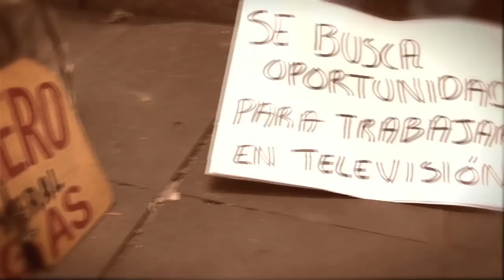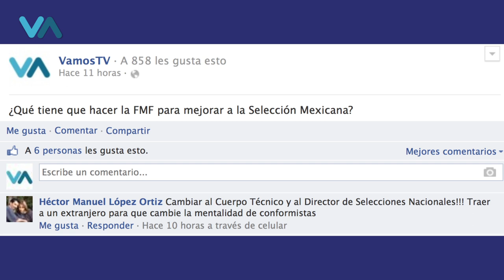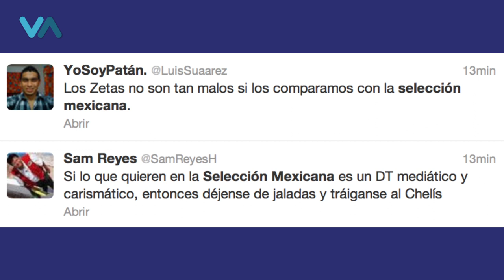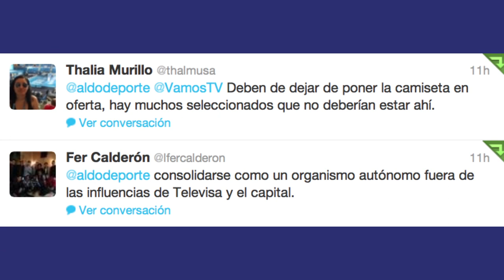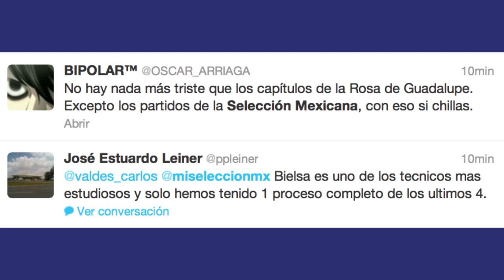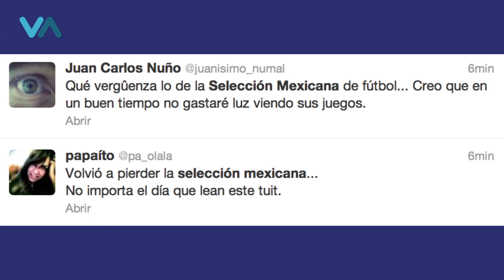La Selección Mexicana más triste que los capítulos de la Rosa de Guadalupe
Tras el mal paso de la Selección Mexicana durante este dos 2013 miles de  cibernautas en las redes sociales se manifestaron en contra del tricolor y del Chepo de la Torre el cuál piden su renuncia, en Vamos al Chile, que es un espacio donde los cibernautas pueden expresar sus ideas y descontentos, se analiza que debe de hacer la FMF para mejorar al combinado azteca.